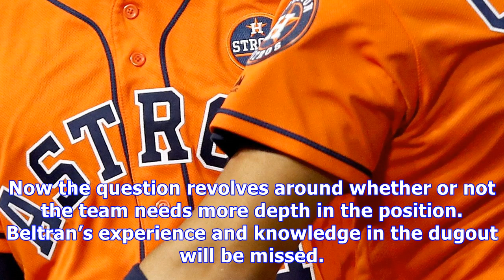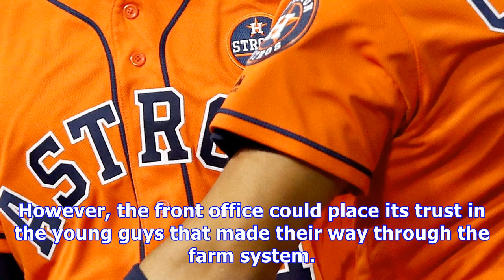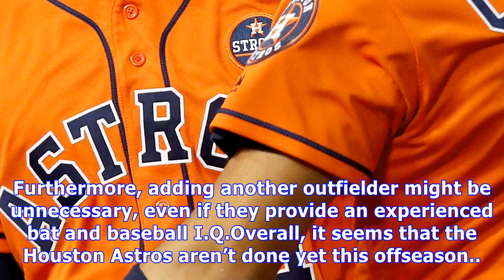Do the houston astros really need another outfielder in 2018?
All of the hype regarding the Houston Astros on Monday centered on a starting pitcher. But the front office sneakily set its sight on another outfielder by offering Carlos Gonzalez a contract last week. The move sheds light on an outfield situation that is anything but alarming. Houston possesses a strong corps of fielders that are offensively talented. However, being that the Astros lost both Carlos Beltran and Cameron Maybin, a spot remains open on the roster. Now the question revolves around ...